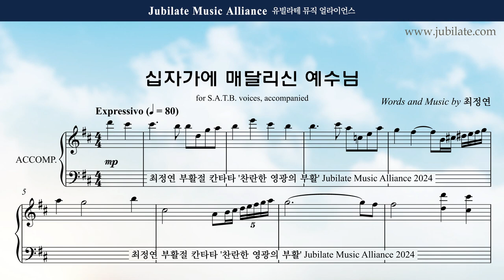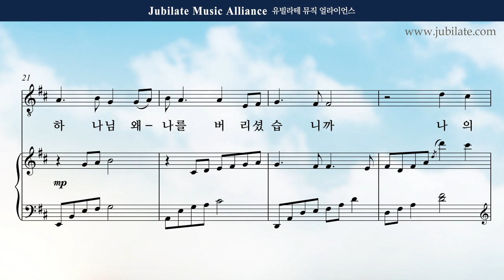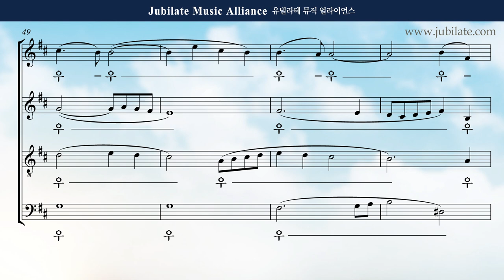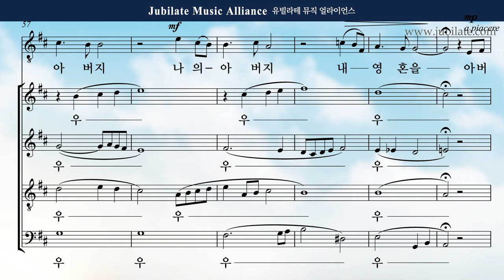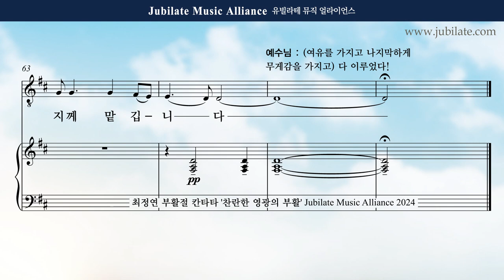[부활절 칸타타] 최정연 - 찬란한 영광의 부활 (The Resurection of Brilliant Glroy) 07. 십자가에 매달리신 예수님 Tenor